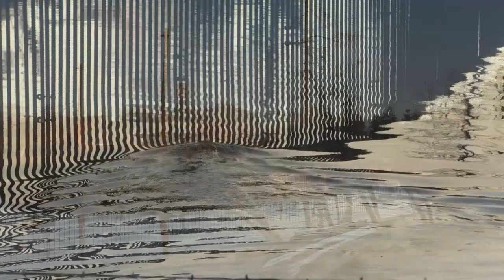Pairi Daiza, Winter 2023-2024, Wintertime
Ook in de winter van 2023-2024 is het weer tijd voor Wintertime in Pairi Daiza. Hierbij genieten we in de aanloop van de feestdagen van Kerstmis/ Christmas/ Nöel van héél wat decoratie. Van sneeuwmannen tot Kerstfiguren, van de Kerstman tot een heuse Kerststal met de Bijbelse figuren. Genieten van ochtend tot in de late donkere sfeervolle avonduren!